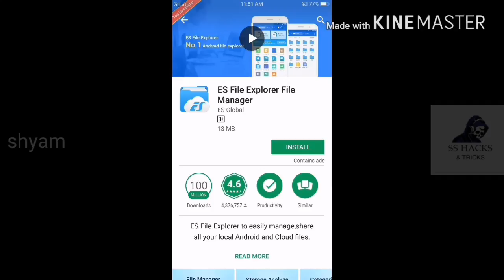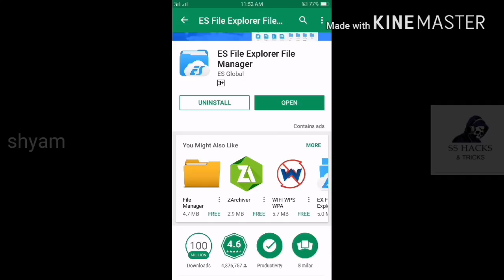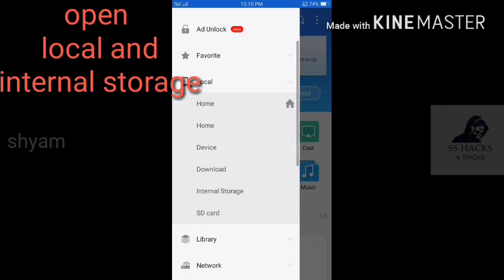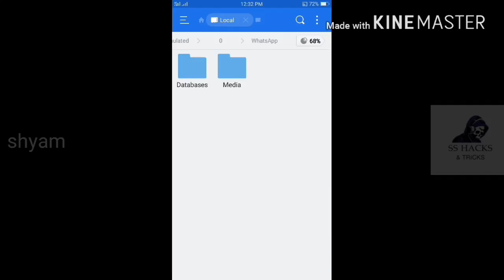How to send Apps in whatsapp | Games | Android mobile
Hello friends,
I explain how to send games and apps via whatsup and also explain  how to install  apps and games..